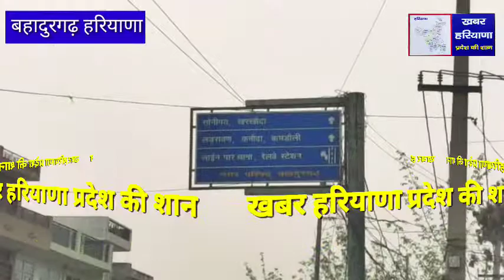बहादुरगढ़ यातायात पुलिस ने चलाया विशेष चेकिंग अभियान नियमों की अवहेलना करने वालों के काटे चालान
KHABAR HARYANA PRADESH KI SHAN